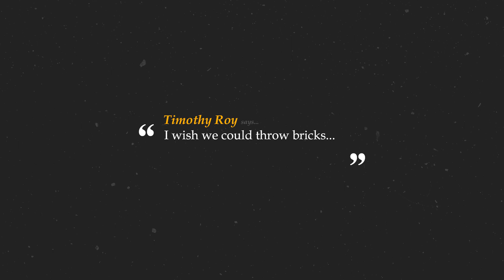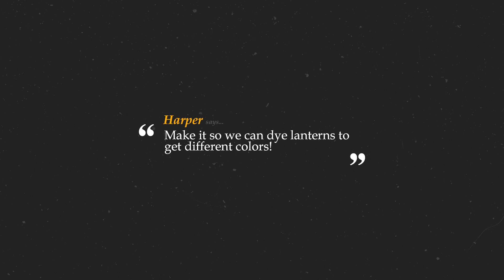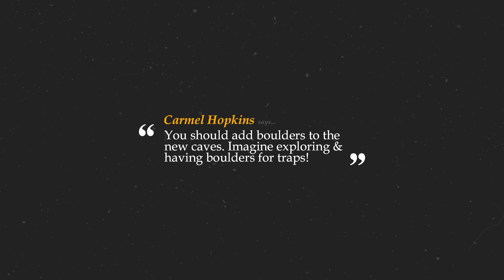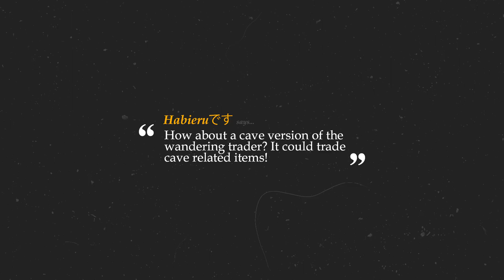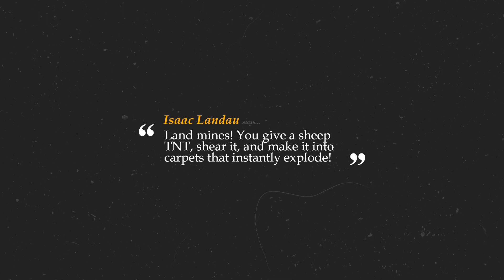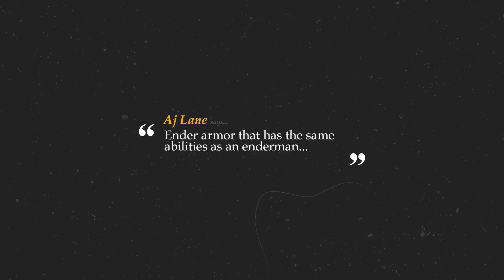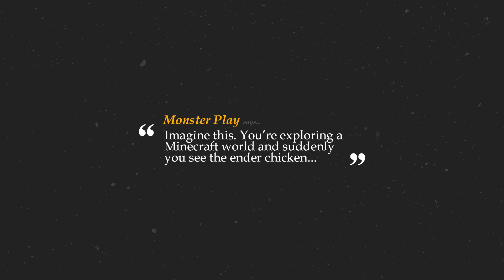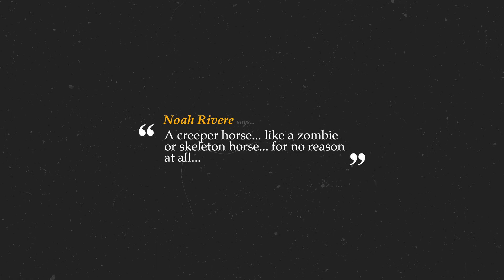I coded Your Ideas in Minecraft...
I coded your strange ideas into Minecraft... and honestly I don't know what I expected.. but it definitely wasn't this.

🛠️ Team Workshop:
- LudoCrypt (Mod Development)
- ModSully (Assets)

Minecraft, but I coded Your Ideas. If you enjoyed this, check out I coded Endermen differently in Minecraft. I also gave the savanna biome an update for Minecraft, so watch that too!